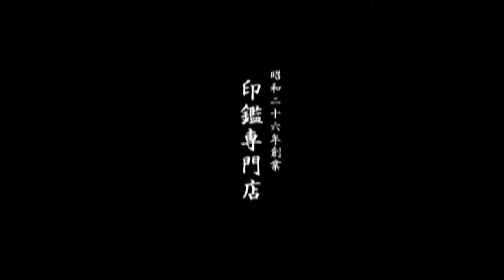銀行印紛失でお困りなら、即日仕上げ可能な鳥取市のいろは堂へ!!